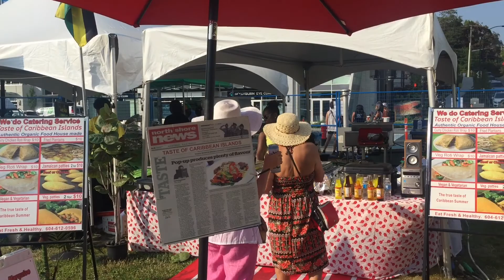Carribean Days Festival | Fireworks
The World from my Perspective

Places travelled in this video: